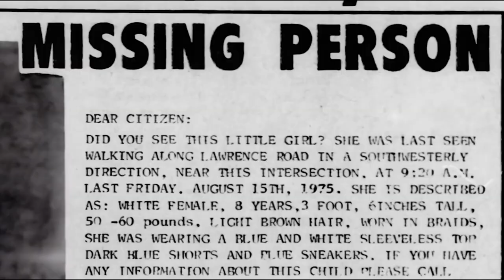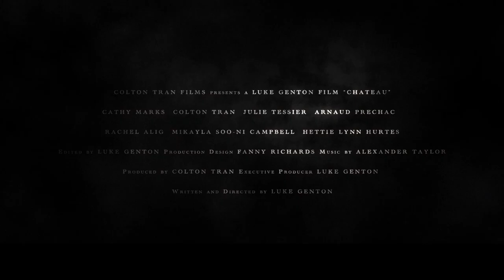CHÂTEAU — Official Trailer (2024) Cathy Marks, Colton Tran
Get ready for a spine-tingling thriller that dives deep into the chilling unknown! In CHÂTEAU, directed by Luke Genton, we follow a struggling influencer, James, who takes up an unusual cleaning job in Paris at a historic, infamous castle to attract her elusive online audience. What starts as a lighthearted vlogging adventure quickly turns dark as she unearths the castle's mysterious past and a haunting reality she never bargained for. Inspired by classics like The Blair Witch Project but with a modern twist, CHÂTEAU combines live-recorded footage with ghost-hunting techniques and real-time streaming to deliver an unsettling, immersive experience. Starring Cathy Marks as James and Colton Tran in a standout role, this horror film pulls viewers through elaborate twists, jaw-dropping scares, and haunting atmospheres that make every frame captivating. Premiering at the 2024 Popcorn Frights Film Festival, CHÂTEAU is a must-watch for fans of psychological horror, found footage, and supernatural thrills.